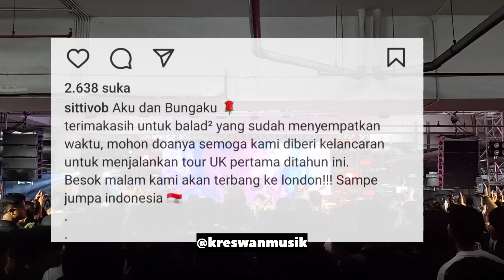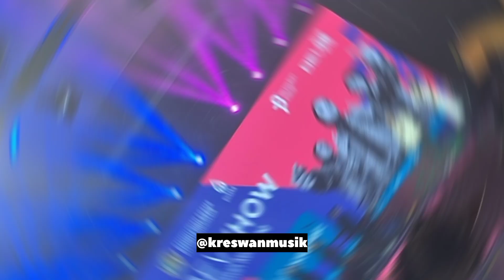VOB ‼️ Momen Voice Of Baceprot Terbang ke Inggris, Abah Erza Ikut ‼️‼️‼️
Para anggota grup band metal Voice Of Baceprot atau VOB sudah berangkat ke Inggris untuk tampil dalam konser musik dan festival musik di sana pada tanggal 26 dan 28 Juni mendatang. Marsya VOB atau Voice of Baceprot dan kawan-kawan berangkat dari Bandara Soekarno-Hatta, Jakarta, kemarin.
Para personel Voice Of Baceprot atau VOBdalam kondisi yang sangat sehat dan fit menjelang berangkat ke Inggris untuk tampil di The Dome London dan juga festival musik Glastonbury. Beberapa anggota keluarga juga mengantar keberangkatan para anggota VOB atau Voice of Baceprot. Salah satunya ialah Marsya VOB atau Voice of Baceprot yang diantar oleh keluarganya.
Drummer Voice Of Baceprot atau VOB Sitti juga membuat postingan tentang momen keberangkatannya ke Inggris.